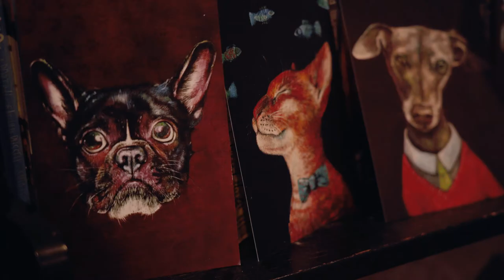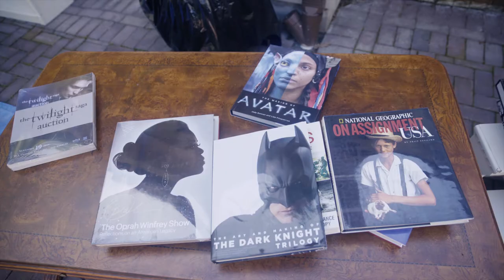EP8: Repurposing with a Purpose - Daniel Diner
"That which makes pursuits meaningful is different for different people."

Episode 8 features Daniel Diner. It’s a quick piece on the story of one eBay seller and his motivations behind buying and reselling secondhand products. As we head into the Holiday season of gifting, it’s a good reminder to always be conscious and mindful of your purchases. Instead of buying and gifting new items, there are plenty of alternatives to consider - making something, going on experiences, buying secondhand.

for more takeaways and statistics.